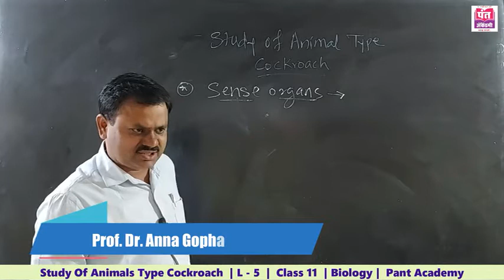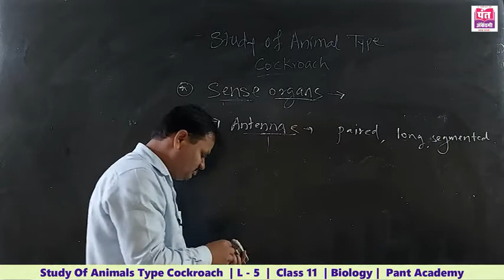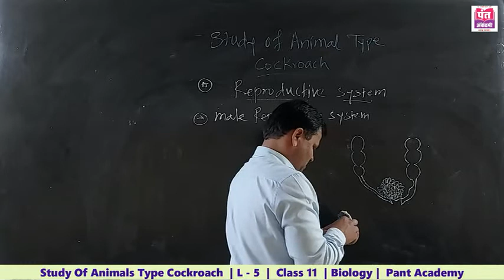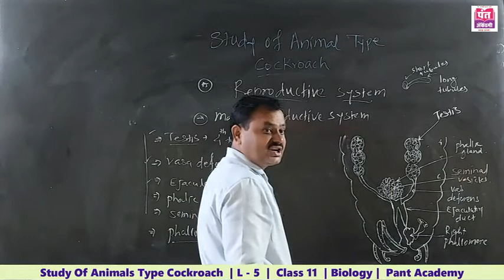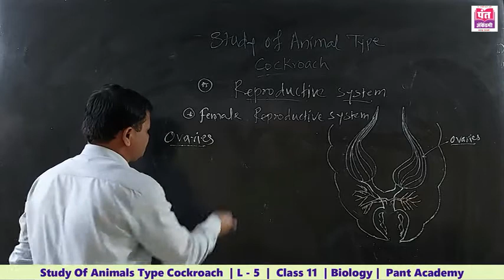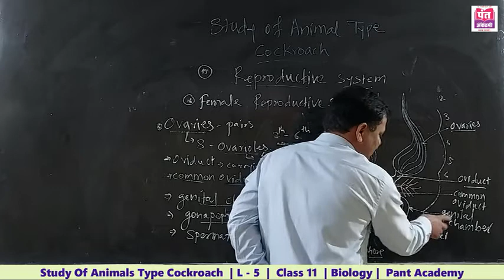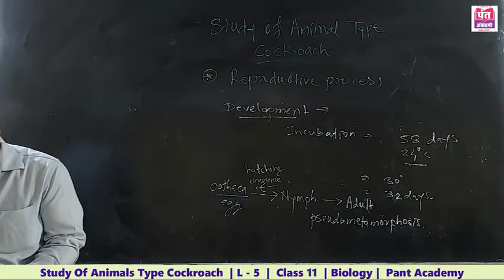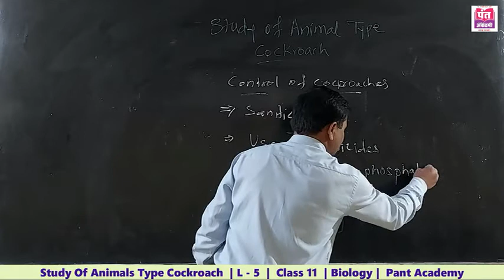Study Of Animals Type Cockroach | L - 5 | Biology | Class 11 | By Prof. Dr. Anna Gophane.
Study Of Animals Type Cockroach  |  XI Science  | Lecture - 5 ( In Marathi ) | Maharashtra State Board | New Syllabus 2019-20 | Prof. Dr. Anna Gophane
 It is one of the most important topic for the NEET & MHT - CET.